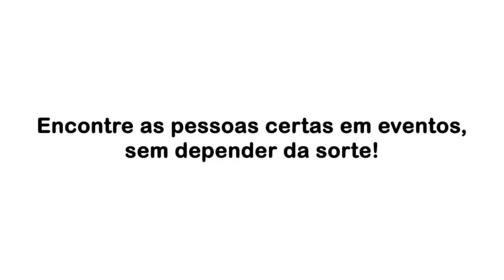#35 | Tricotando Negócios | Dilma Campos e Marcia Menucelli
Hoje é dia de Tricotando Negócios! O programa dessa quarta-feira está incrível com a presença de duas grandes empreendedoras: Dilma Campos da Outra Praia e Marcia Menucelli do Colégio Stagio. Não deixe de assistir! Às 21h, na TV+, canal 27 da Net e para quem não tem acesso ao canal, pode acompanhar ao vivo através do